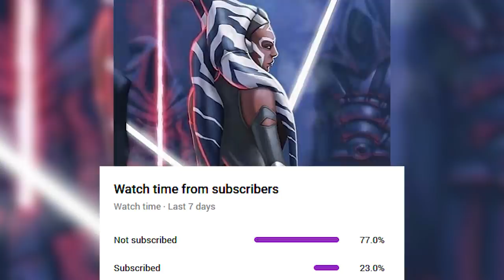Everything LUKE SKYWALKER Knew About AHSOKA TANO - Luke's Point of View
After Luke Skywalker helped his father to defeat Darth Sidious and return to the light side in Return of the Jedi, he travelled the galaxy to search for ancient Jedi temples and artifacts. During his travels, Luke Skywalker discovered a lot of information about the previous history of the Jedi Order and some of its highest ranking members.

I’m going to break down exactly what Luke Skywalker knew about Ahsoka Tano, the former apprentice of his father, Anakin Skywalker.

Luke Skywalker knew about Ahsoka being framed and exiled from the Jedi Order, and Likely about Barriss Offee's role in the Clone Wars Season 7.